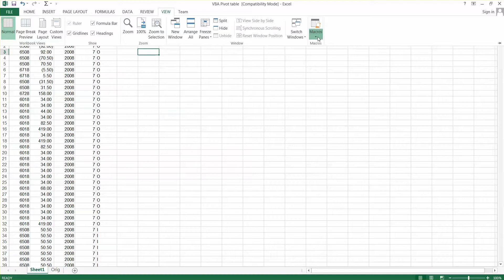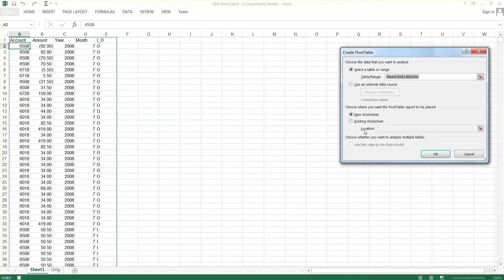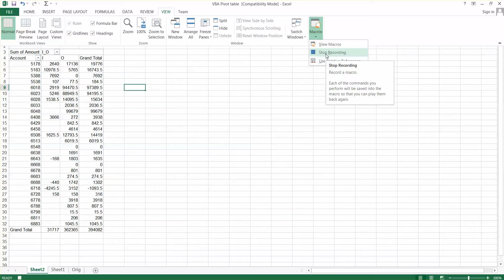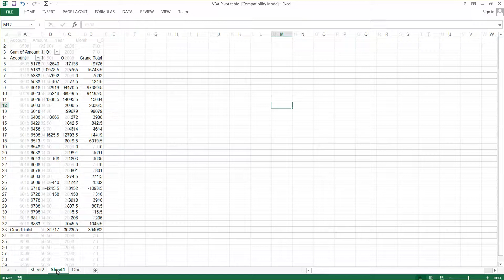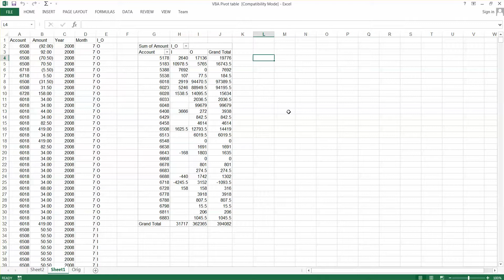VBA Pivot table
Short clip to demonstrate how to create a pivot table using a VBA macro!